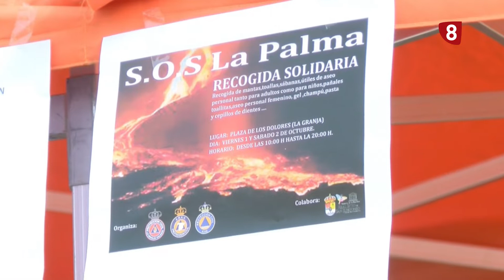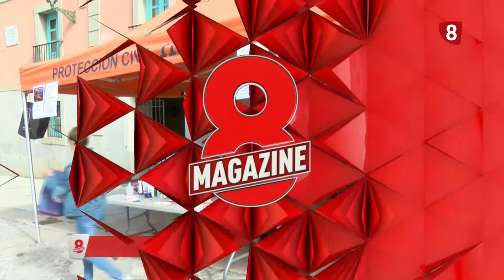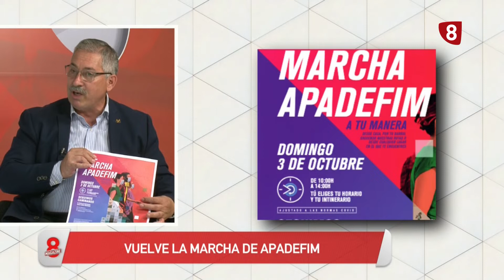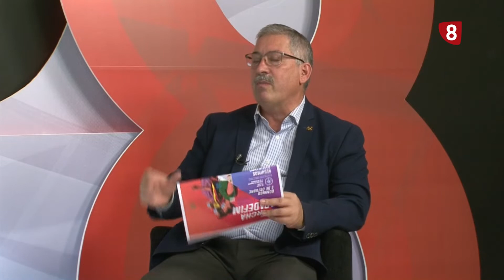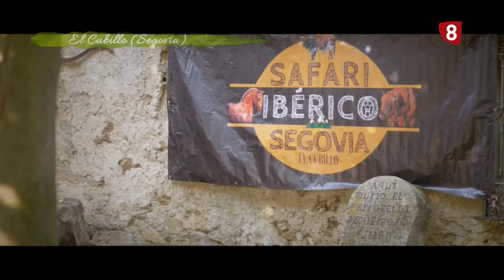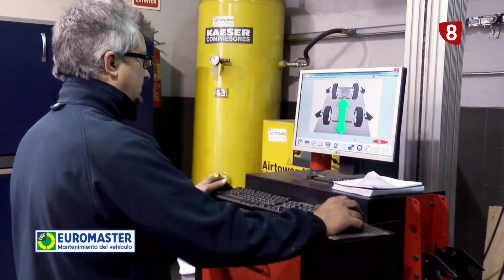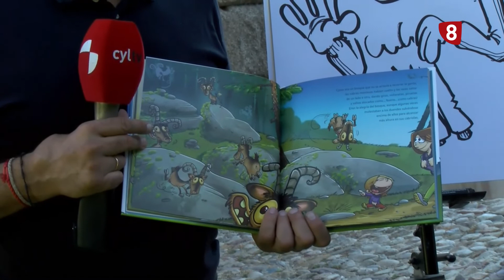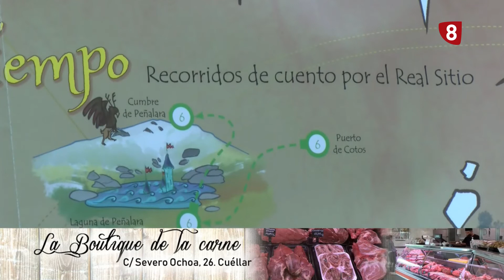8 Magazine | Viernes 1 de Octubre de 2021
Hoy en 8 Magazine hablamos de Marcha de Apadefim, que vuelve. También, les presentaremos las actividades del Día de la Tierra y el ilustrador segoviano Almondróguez nos regala un dibujo en directo. Mucho más en 8 Magazine.